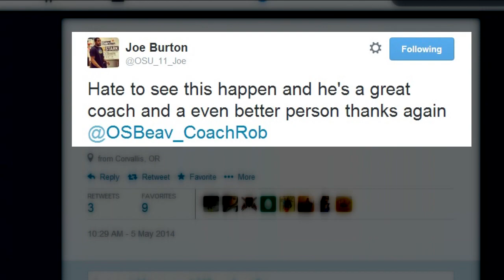Craig Robinson Fired After Six Seasons at Oregon State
Oregon State Athletic Director Bob De Carolis announced on Monday morning that Craig Robinson had been relieved of his duties as head men's basketball coach.